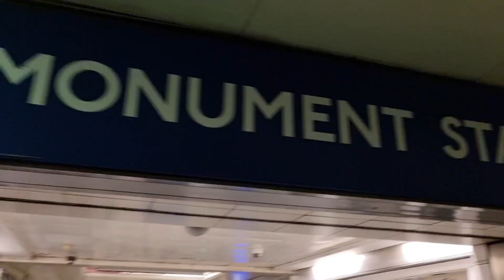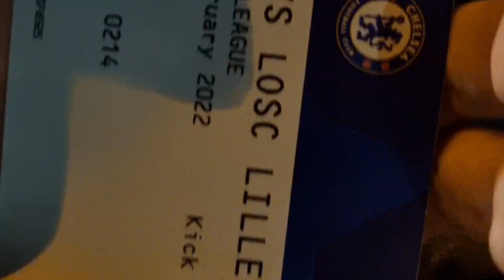CHELSEA 2-0 LILLE UEFA CHAMPIONS LEAGUE VLOG! CHRISTIAN PULISIC & KAI HAVERTZ GOALS + HIGHLIGHTS!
To become a MEMBER of the WorldWideChels channel, look below!

WorldWideChels is a Chelsea related YouTube channel that covers all things Chelsea - which includes chelsea news, match previews, match reviews, watchalongs, chelsea discussion, chelsea daily news, chelsea predicted line ups and more! We hope to see you on this channel always guys